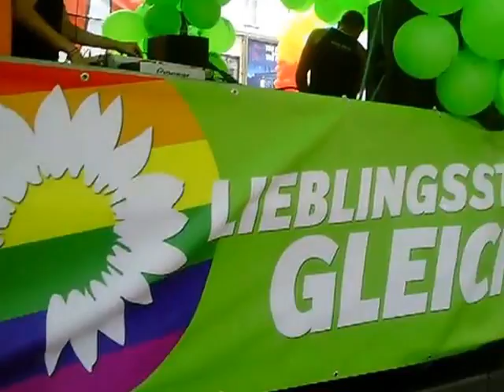CSD Berlin 2013 Wagen 5 Teil 1